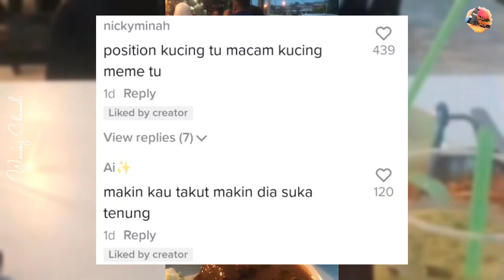Gadis Takut Kucing, Si Bulus Pula Selamba Tenung Bikin Terhibur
Kredit : hanabsrn